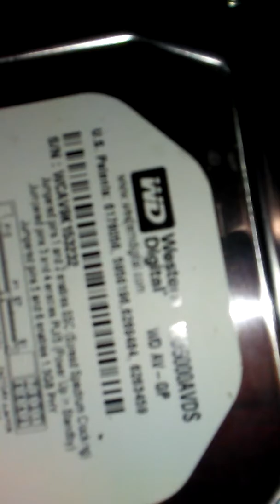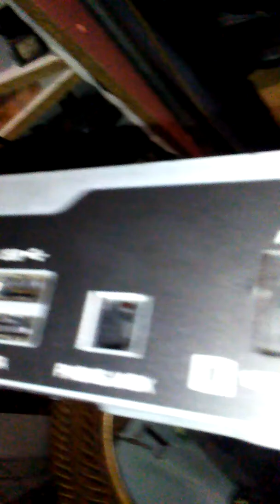The Direct TV Receiver 2 of 2 scrap out.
The 2nd part of the scrapping video of the Direct TV box. Well made but not too much stuff inside.